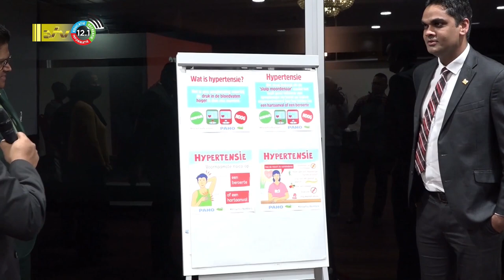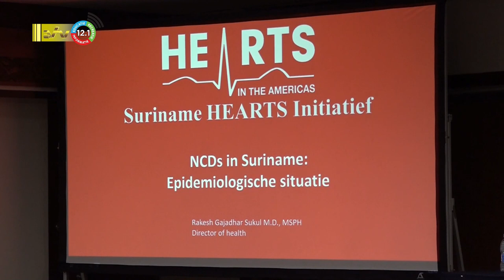03 12 2022 Volksgezondheid lanceert 'Suriname hearts initiatief'